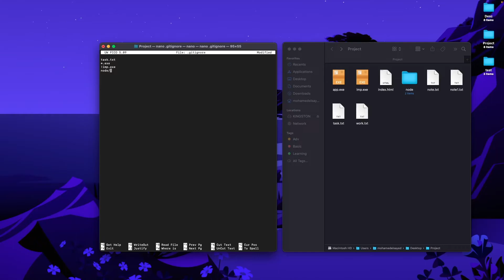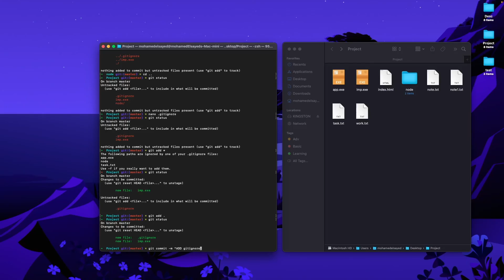[Learn Git & GitHub in Arabic 2022 ] #23 how to hide files in Git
موضوعنا اليوم عن طريقة إخفاء الملفات في الجيت